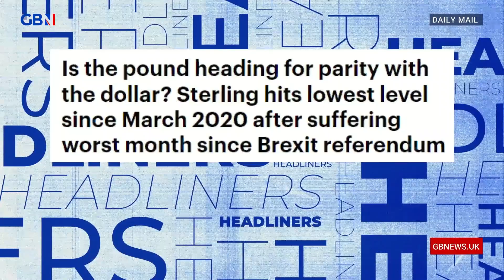Headliners: Diane Spencer and Nick Dixon react to sterling hitting its lowest level since March 2020